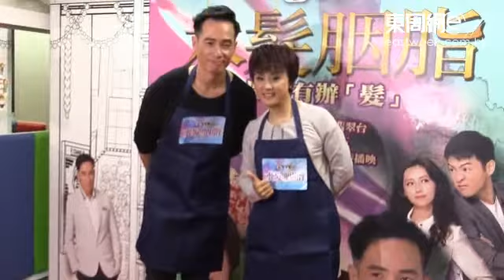懶理粉絲網上掀罵戰 蓋鳴暉：是但啦！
陳豪、蓋鳴暉、李司棋、陳智燊與龔嘉欣等一眾《水髮胭脂》的演員，昨日(四月十二日)齊集香港聾人協進會，除了幫聽障長者剪髮外，大會更送上蛋糕為陳豪預祝生日，陳豪坦言生日當天(四月十六日)希望能抽到時間陪伴家人，跟他們一起吹吓蠟燭、食吓蛋糕，簡簡單單就足夠；另外，對於有指陳豪和蓋鳴暉的粉絲因收視而隔空罵戰的報道，蓋鳴暉即笑指不會上網調停：「是但啦，大家點樣講都無所謂啦，無論係讚定彈，最緊要有人講，千祈唔好視若無睹。」